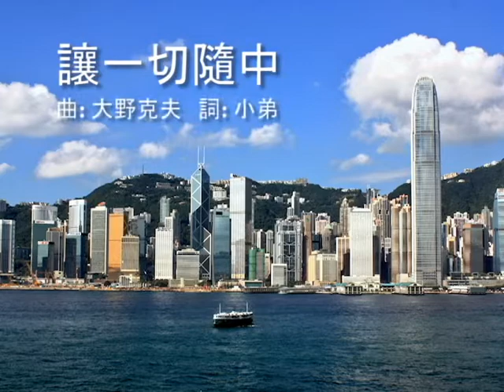《讓一切隨中》 曲: 大野克夫 詞: 小弟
收風收風 聽見太公 暗中報夢
萬事勝意 就要愛共 儘管有種種譏諷
親中親中 今晚睇通 一於聽朝中國夢
舊事已過 合作有用 北京不再褲穿窿

怨西方嫉妒冷冷冷 不堪一擊歐美夢
笑佢親中 唱衰我共 今天已無噤失控
要記得慎言勿縱 當初香江再無用
你要北風 吹走惡夢 就讓一切隨中
Solo...
悔當初心中淡淡淡 只驚貪官再作弄
控制街坊 驅走正義 今天有數據監控
去灣區做順民勿碰 只得乖乖有作用
看似癲瘋 一於發夢 就讓一切隨中